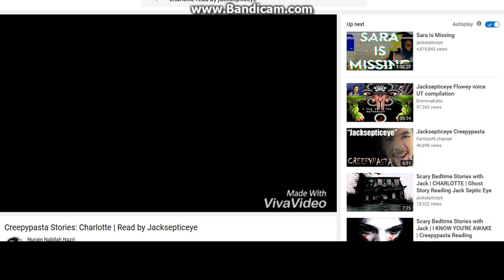Charlottte | Narated By Jacksepticeye